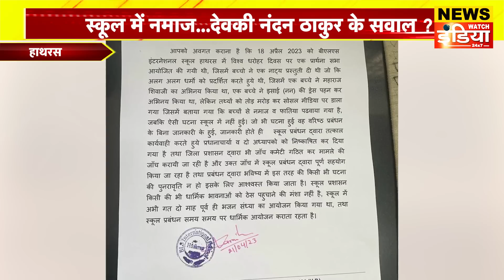स्कूल में नमाज पर हंगामा, Devkinandan के आगे झुका प्रबंधन | Hathras Namaz Protest। Hathras News